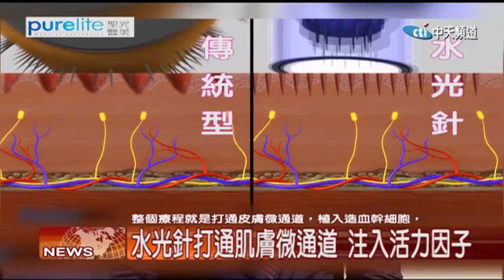2017.04.13中天北美新聞-3 PURELITE聖光醫美：最熱門逆齡術-水光針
總是羨慕明星的白嫩肌膚，卻苦惱自己皮膚問題重重嗎？科技的進步讓「變美」這件事變得越來越簡單，今天，享譽南加州的聖光醫學美容中心做客北美中天，為您詳細的講一講有著逆齡術之稱的水光針。